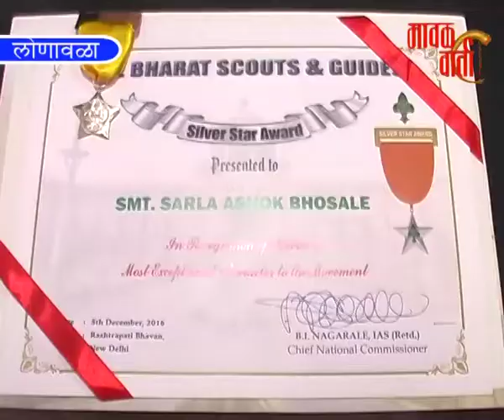मावळ वार्ता | लोणावळा : सरला भोसले यांना स्काऊटिंग मधील सर्वोच्च राष्ट्रीय पुरस्कार प्रधान